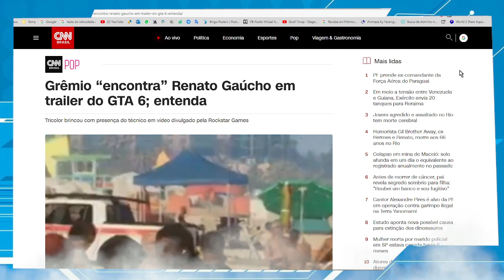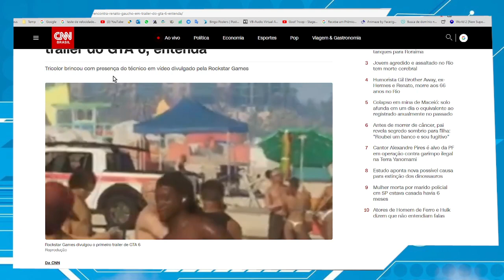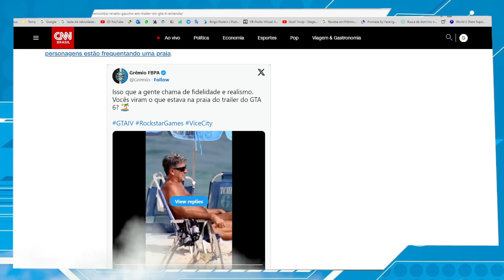Coisas que vc não percebeu no Trailer de GTA 6 RENATO GAUCHO NO TRAILER